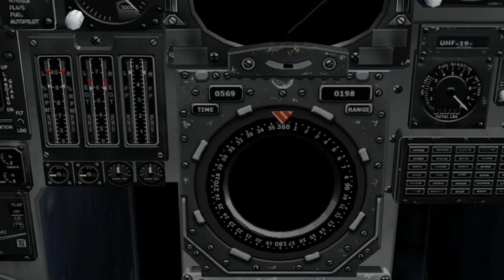Strike Fighters 2: Vietnam Ep 25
The mission is to strike warehouses in the city of Nam Dinh, on the delta of the Red River. SAM activity continues to rise in North Vietnam as more SA-2s flow in from the Soviet Union. We learn about the history and operation of naval arresting gear. We also learn about shipboard laundry services.

In these videos I am using the base Strike Fighters 2 game with the Vietnam and Europe addons. The game and all its DLC can be found for sale at Thirdwire.com
I am also using the following 3rd party mods: